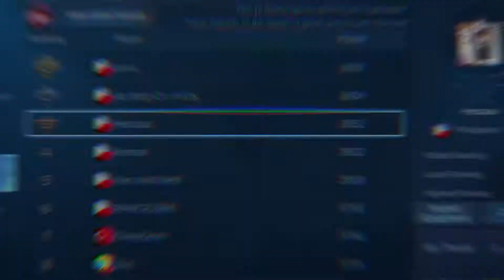95.6% Win Rate Alice Carries Team to Epic Comeback! | Top Global Alice by Hecaaa | Mobile Legends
95.6% Win Rate Alice Carries Team to Epic Comeback! | Top Global Alice by Hecaaa | Mobile Legends